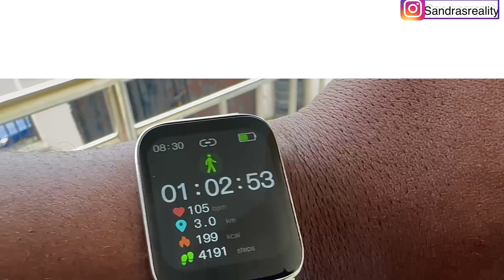THE SWEETEST THING I DO WITH HUBBY😍🥰 + GOOD/BAD INFLUENCERS & HOW TO DEAL WITH THEM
Hey Family💃.
Welcome back😊
I hope we're all having a Good day.
 In today's video I will be sharing with you all another beautiful video(Vlog)

(WhatsApp only)